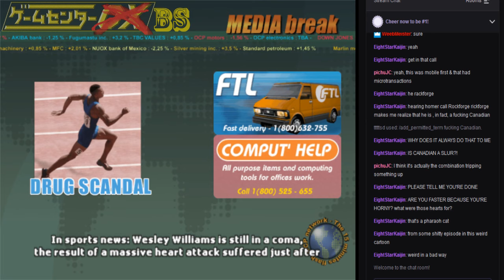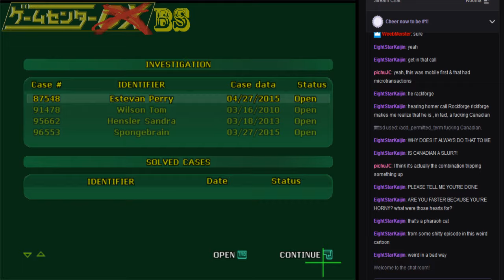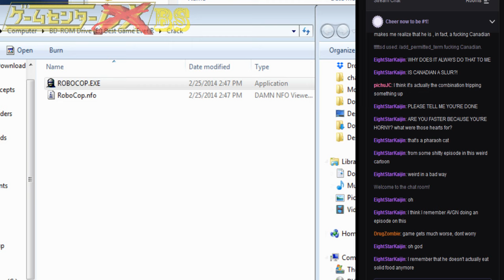Short-Play - Robocop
This game is a virus I'm almost certain.